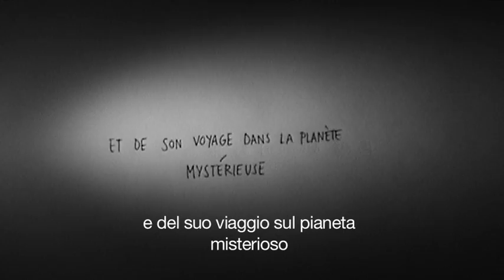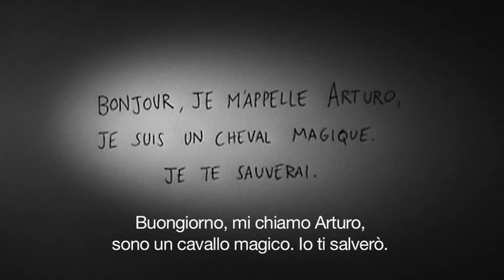LE VOYAGE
Il viaggio del professor Van Wittel verso il pianeta misterioso
con Rupert Vanvitelli
regia Gabriele Portoghese
montaggio Massimo Bui
il pianeta misterioso è un'opera di Paolo Garau
il piede è di Federico Brugnone